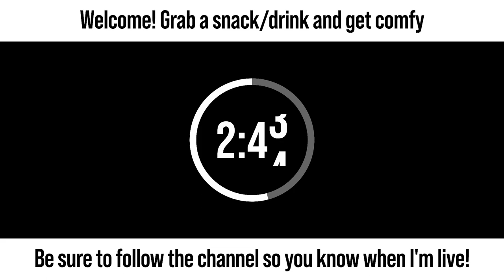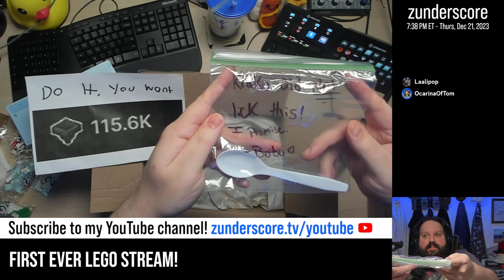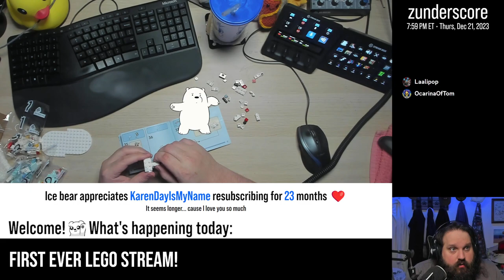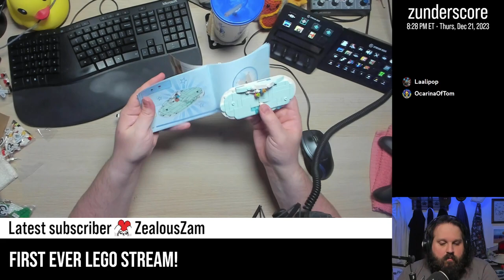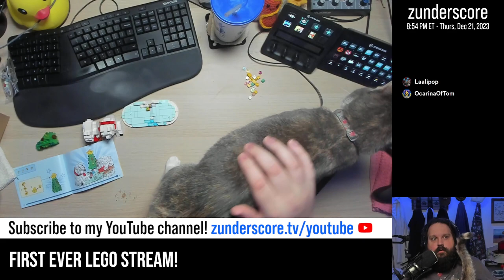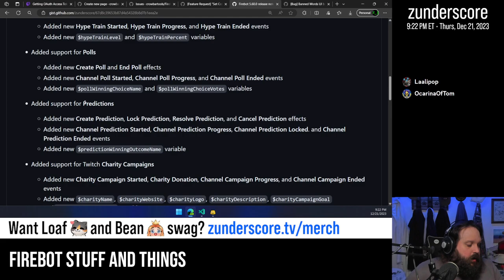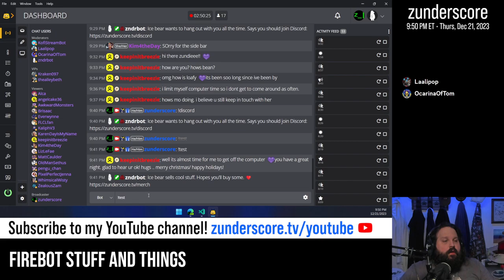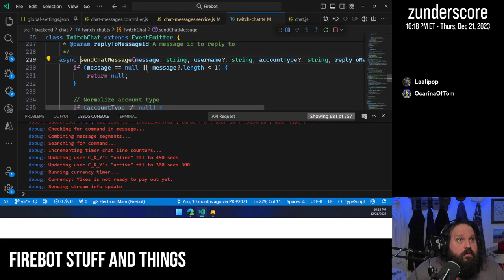zunderstream Show Archive - 2023-12-21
🎬: "First ever LEGO stream! Thanks for hitting the sub goal! ❤️"